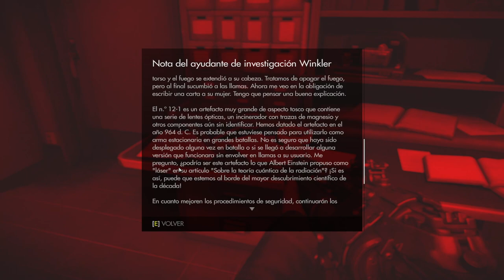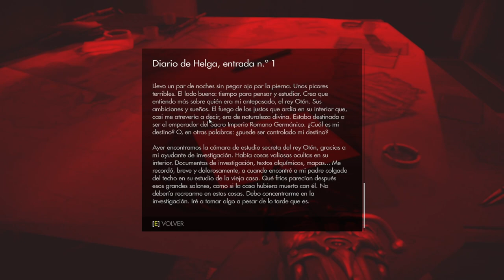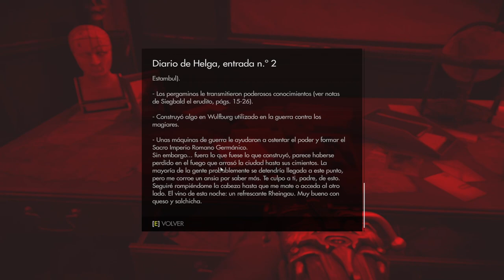Wolfenstein: The Old Blood - Prólogo - Montañas Alemanas - Gameplay -Español - FPS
Corre el año 1946 y los nazis están a punto de ganar la Segunda Guerra Mundial. En un intento por cambiar las tornas a favor de los aliados, B.J. Blazkowicz debe embarcarse en una épica misión en lo más profundo de Baviera.

Prólogo del gameplay de "Wolfenstein: The Old Blood".
FPS desarrollado por MachineGames y publicado en 2015.